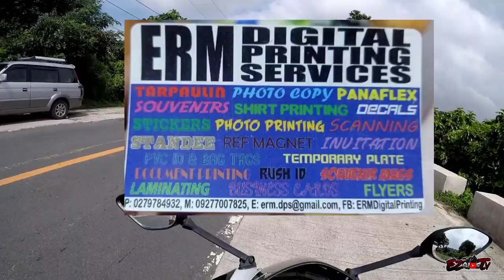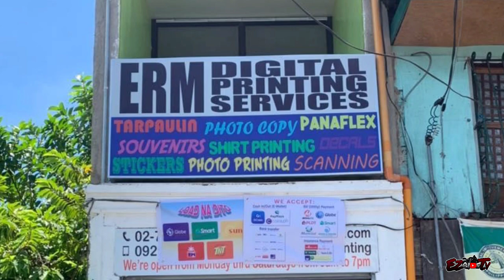PINA-TATTOO KO ANG EZRIDE TV!!! (Ang sakit mga meses)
Ang sakit pala talaga mag pa tattoo
Salamat sa tropa Aron 🙏🏼

Salamat din sa mga tao na tumutulong saatin.

Kobe Printing Sticker and Decals

ERM DIGITAL PRINTING

SAMSON TATTOO

Sir Christoper salamat po!

SCORPION PRINTING SERVICES & SPORTSWEAR
SAGBAT, MORONG RIZAL
para sa ating riding jersy!